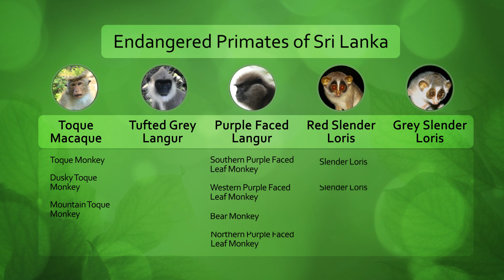Endangered Primates of Sri Lanka - The Purple Faced Langur (Leaf Monkey)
The purple-faced langur also known as the purple-faced leaf monkey, is a species of Old World monkey that is endemic to Sri Lanka. The animal is a long-tailed arboreal species, identified by a mostly brown appearance, dark face and a very shy nature.
Rapid urbanization has led to a significant decrease in the population level of the monkeys.
Only small scattered groups exist in semi urban area's.

Destination Sri Lanka